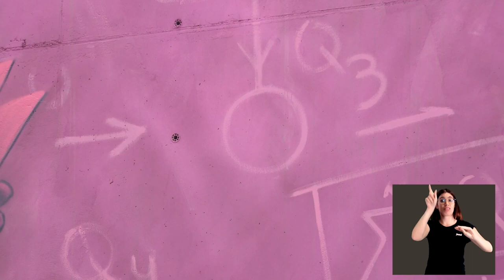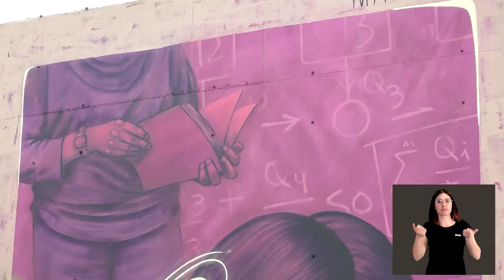Dones de ciència: Alicia Sintes (lengua de signos)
Alicia Sintes transmite a cada instante pasión por la ciencia, por hacerse constantemente preguntas y tratar de encontrar siempre sus respuestas. Investigadora de la Universitat de les Illes Balears, es una de las físicas de referencia a nivel internacional. Desde la UIB, lidera el único grupo español que participó en el consorcio LIGO, que hace ahora siete años llegó a detectar ondas gravitacionales, un hito histórico que marcó un antes y un después en el campo de la astronomía. Y desde hoy, es una “compañera” más de todo el alumnado y personal del IES Pou Clar de Ontinyent (València).

Esta semana se ha inaugurado en este instituto el mural con el que el proyecto Dones de Ciència, promovido por la Universitat Politècnica de València y el centro de Innovación Las Naves del Ayuntamiento de València, le rinde homenaje por su trayectoria científica y por su trabajo de divulgación y visibilización de la mujer en la ciencia. El mural es obra de la artista Maida K.